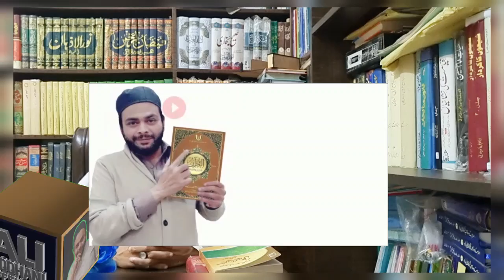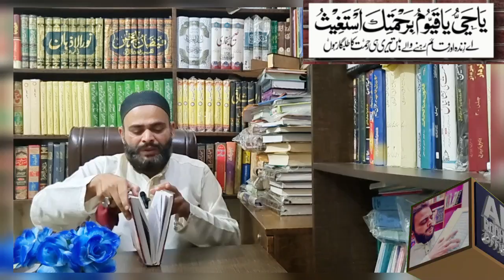سفر کربلا ! امام حسین ع کا درد ! شہزادہ قاسم کی جنگ و شہادت ! ابو ابراہیم آغا علی روحانی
امام عالی مقام حسین ابن علی علیہ السلام کا درد بھرا خطبہ اور شہزادہ قاسم ابن حسن علیہ السلام کی جنگ اور شہادت کا احوال۔  امام عالی مقام کی صرف 2 صاحبزادیاں تھیں؟